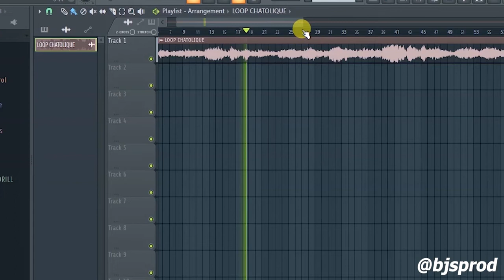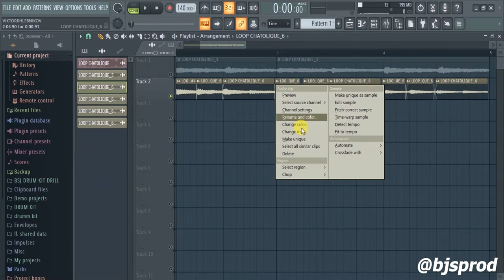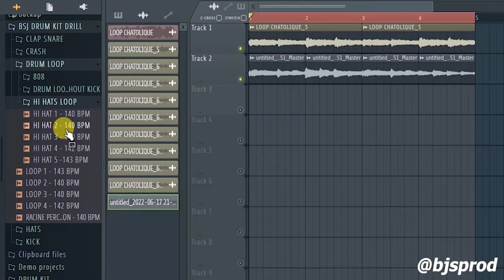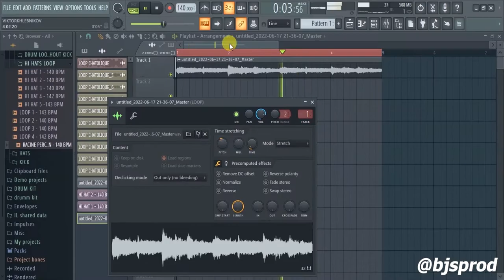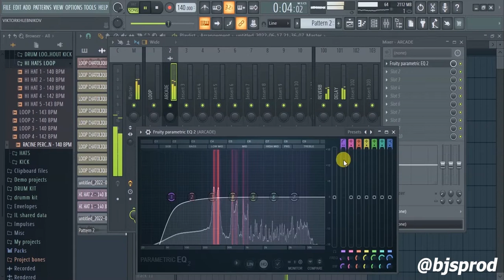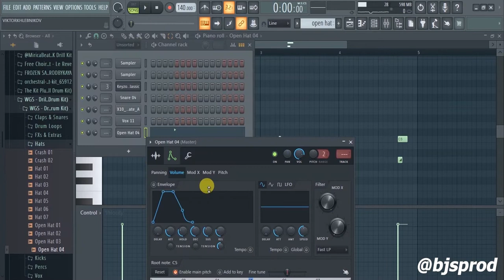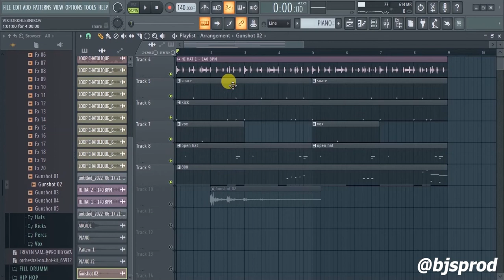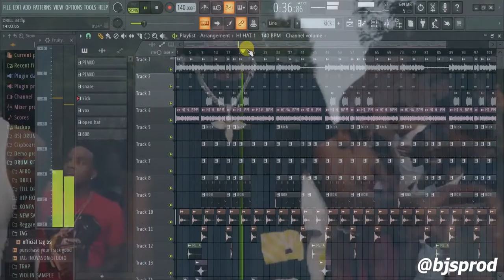SAMPLE YON MIZK POU FE YON BEAT DRILL NAN FL STUDIO [FL STUDIO TUTORIAL]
SAMPLE YON MIZK POU FE YON BEAT DRILL NAN FL STUDIO 🔥🔥🔥